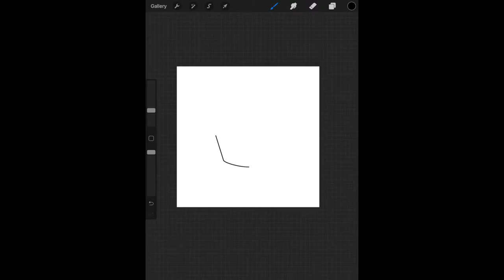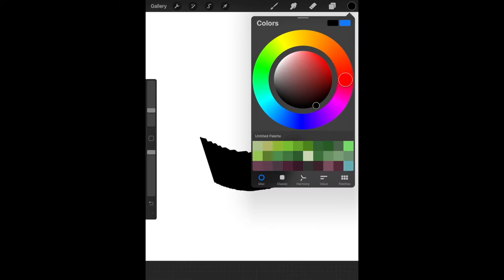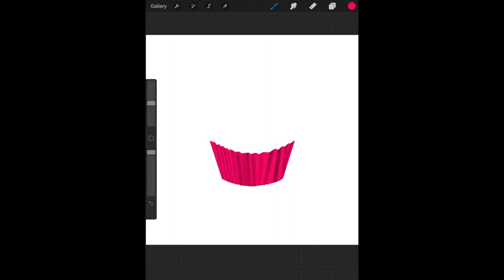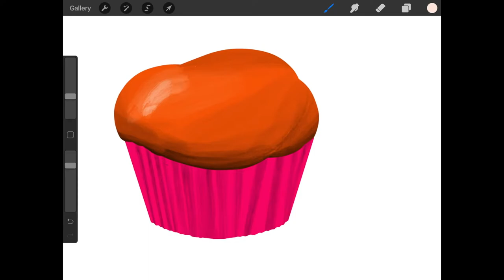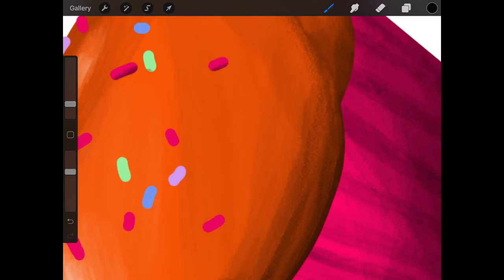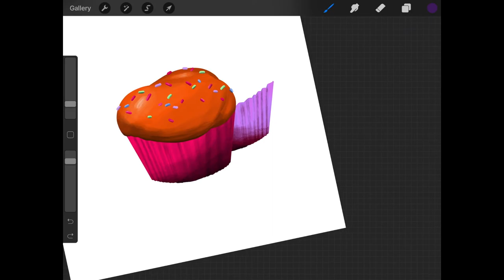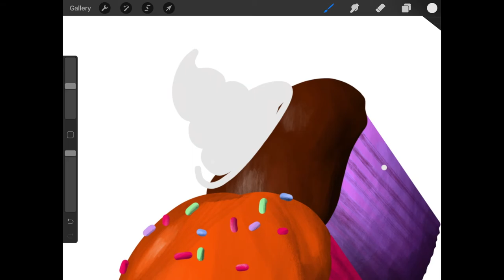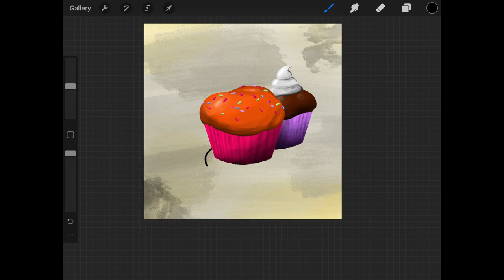how to draw cupcakes step by step digital drawing tutorial for beginners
Hi ! Here's a step by step digital drawing tutorial I made for beginners so you can learn how to draw cupcakes.
You can also take a look at the time lapse of the drawing :